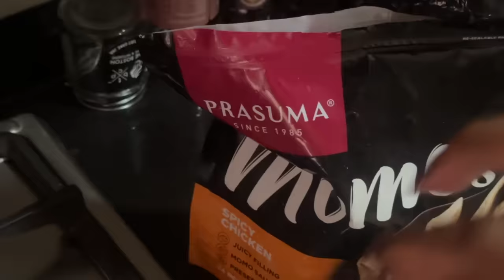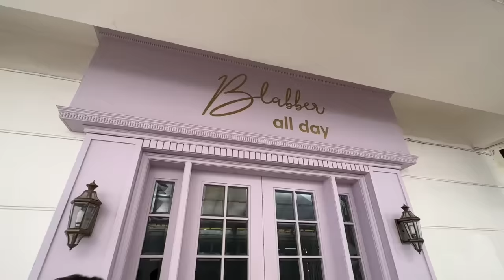Packing for SURAT! 🧳💞 Podcast reactions from Family!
Hey you!

Bridal Shoot-
Outfit: @kalighataindia

Dr. Sheths: SARAH20
Plum: SARAH15
Mars Cosmetics: SARAH
Limese Connect: SARAH10
Earth Rhythms: SARAHS
Suganda: SARAH
Eclat: SARAH20
YBP Cosmetics: SARAH10
Qurez: SARAH
Dot&Key: SARAH10
Carmesi: SARAH

XOXO -S